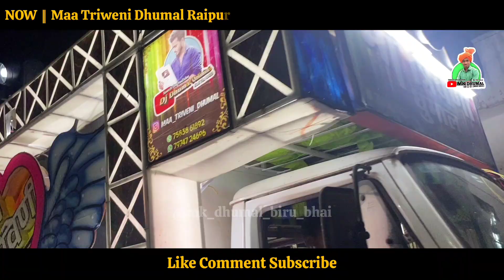श्री कृष्णा जन्मोत्सव रायपुर 2023 | Krishna Janmotsav Raipur | 5 Dhumal + Full माहौल 1 Video 2023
Cover Topics